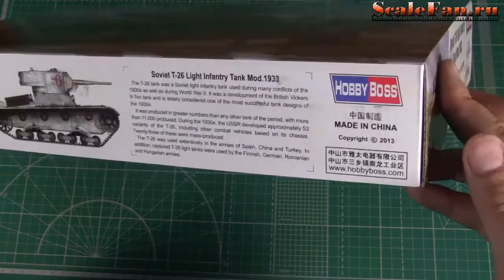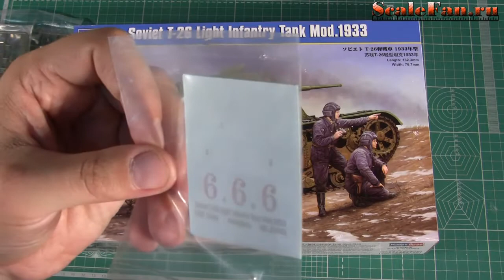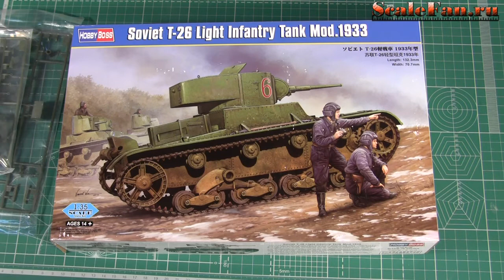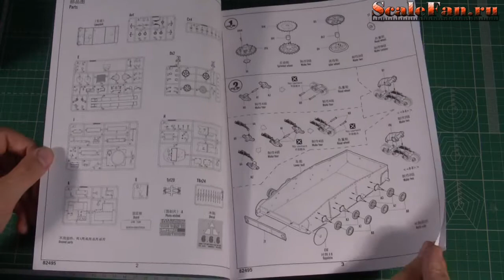Soviet T-26 Light infantry Tank Mod.1933 Hobby Bos